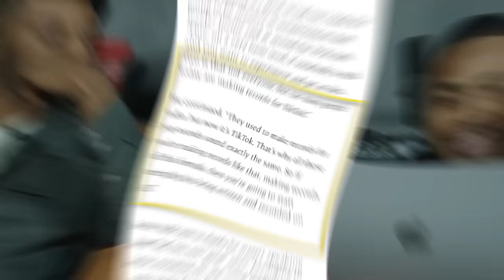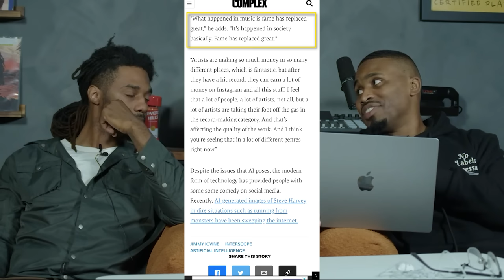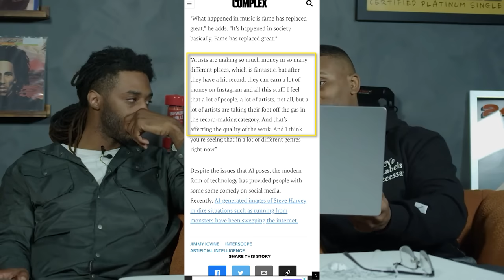Music Executive Reveals How The TikTok Formula RUINED Music